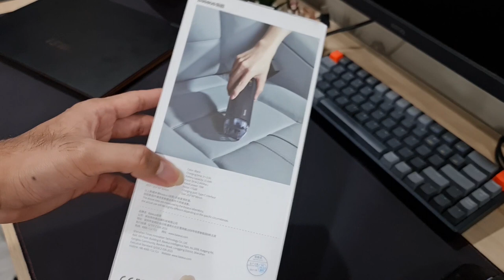VACUUM CLEANER PORTABLE TERBAIK DI 2022! - Unboxing Baseus A2 Portable Car Vacuum Cleaner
Best Portable Car Vacuum Cleaner in 2022, Penyedot Debu Mobil Baseus A2